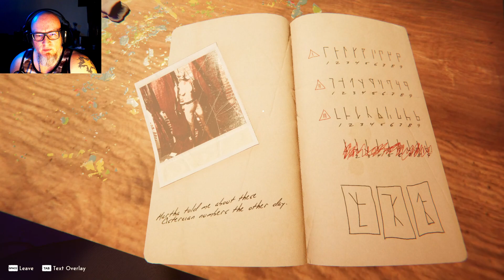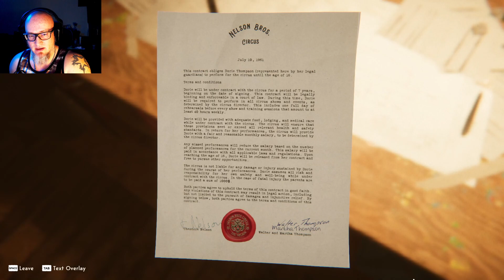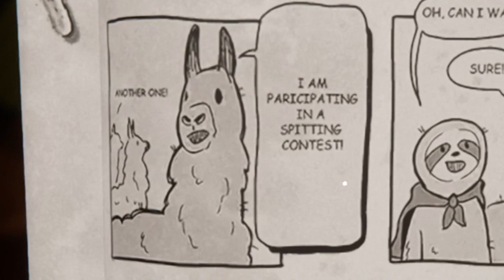The Circus Train | REVEIL Chapter 2 | Psychological Horror Gameplay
"The way it moved chasing you was creepy! I am loving the mystery that REVEIL it telling and its doing a great job!" - Zerkeo

Chapters
00:00 - intro
00:10 - Wake up from nightmare
02:44 - To the Studio?!
04:39 - The Studio
13:09 - Wake Up Again
14:38 - To The Garage
15:42 - The Garage
19:34 - IM ON A TRAIN?!
23:56 - The Train Chase
26:16 - Trapped on the Nightmare Train
29:18 - The Engine Room
30:55 - Please Wake Up!
33:09 - Handcrafted Game Meme (for the Subs)

Game Description - REVEIL is a narrative first-person psycho-thriller game that focuses on story, puzzles and exploration. Find out what’s going on inside Walter Thompson and what his dark past at the Nelson Bros Circus has to do with it.